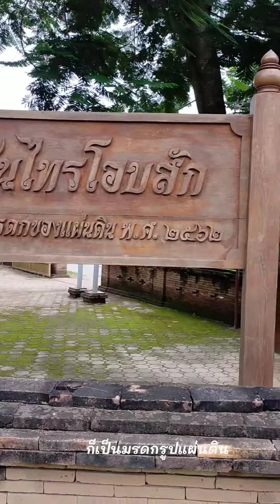ไหว้พ่อ วัดหางดง ดงพระเจ้านั่งโก๋น ต้นไทรโอบสัก Unseen ที่หางดง เชียงใหม่